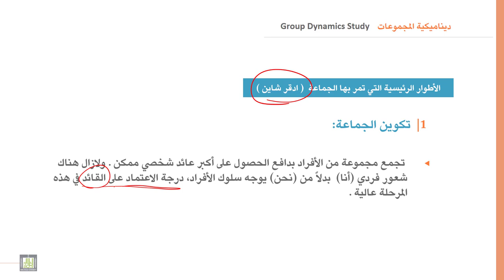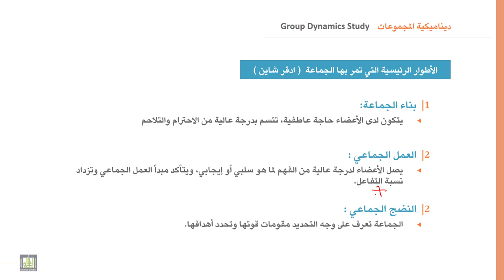السلوك التنظيمي | 9-2 | ديناميكية المجموعات - 2